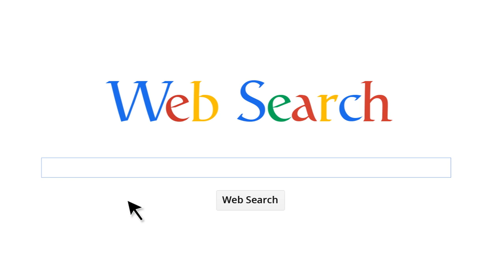Team Building--The Go Game Intro